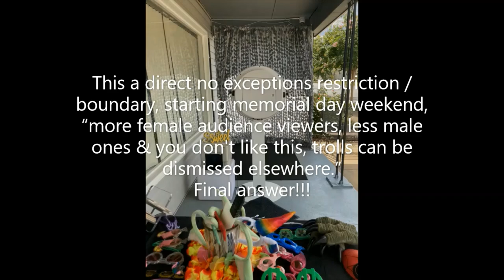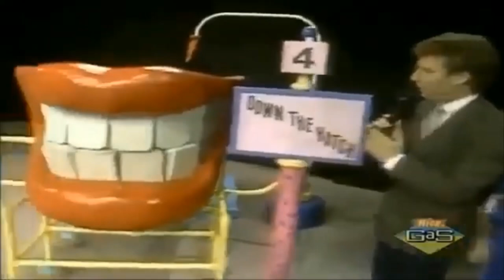Super Sloppy Double Dare [1989] | Do Dads vs Edoplasmic Recticulums